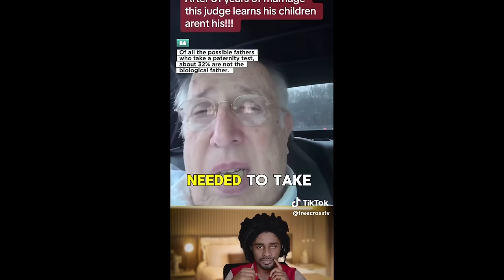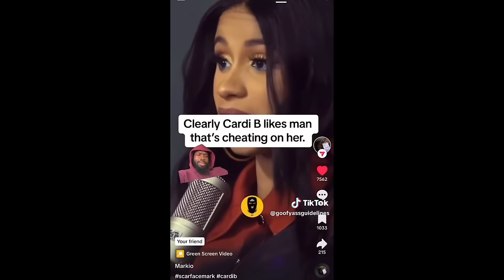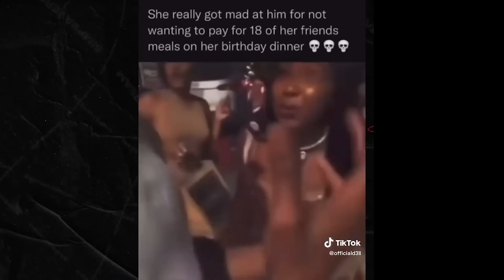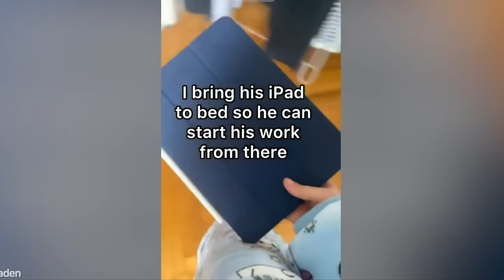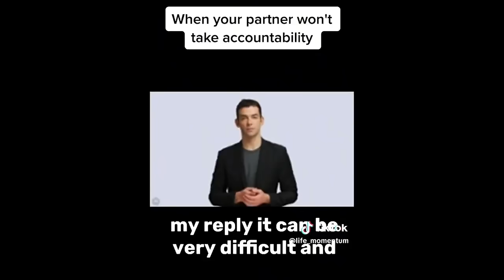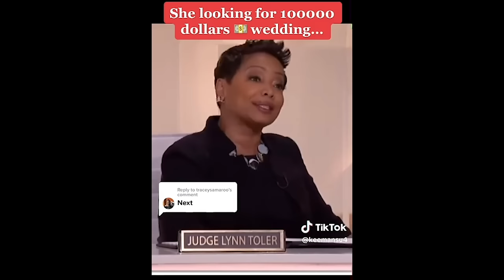Model Tries To Humble Man, He Rejects Her